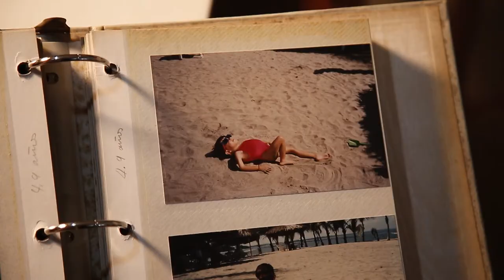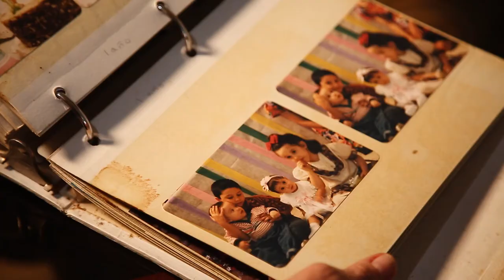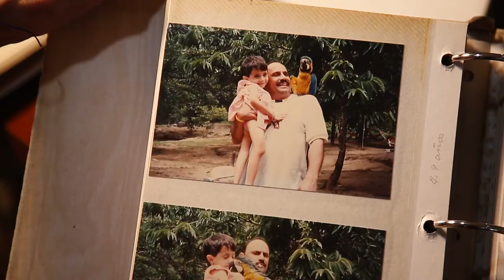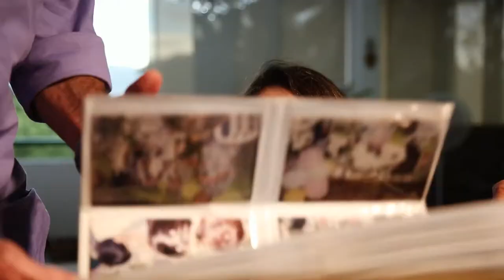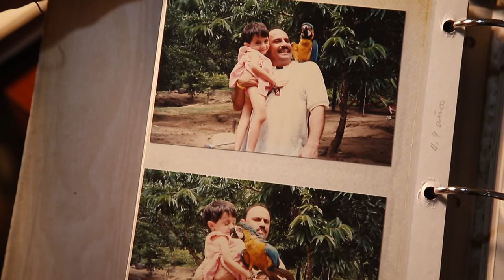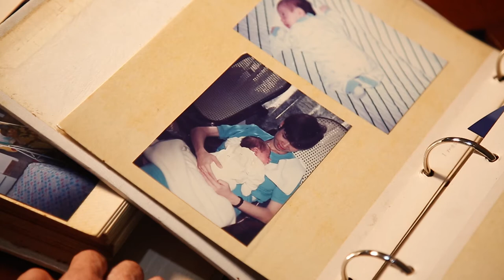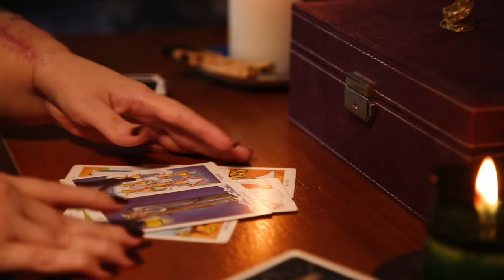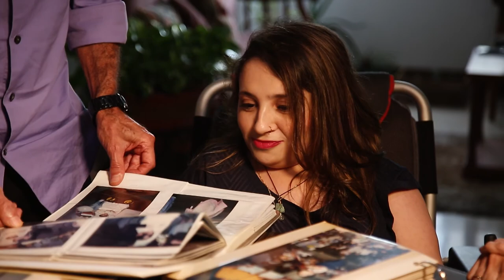Transgrediendo paradigmas [Medellín Diversa] Telemedellín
Desafiar y cuestionar las maneras en que la sociedad presenta y observa al otro,  son objetivos de la protagonista de esta historia.

Aquí les presentamos a una mujer polifacética, que en su día a día se ocupa en cuestionar y romper con paradigmas  sobre lo que se ha denominado como lo  bello.